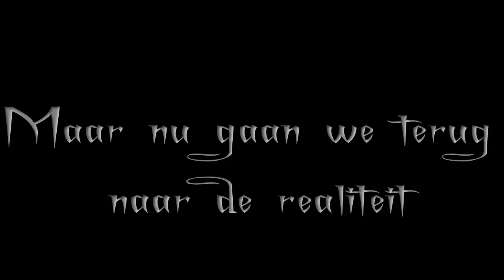Star Stable Online - Aflevering 4 Unelma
Hoi!
Hier is EP 4 eindelijk van 'Unelma'!
Hij is iets korter dan normaal, maar dat komt doordat ik in mijn examenperiode zit :)
Ik hoop dat jullie hem toch leuk vinden! x

-Poca